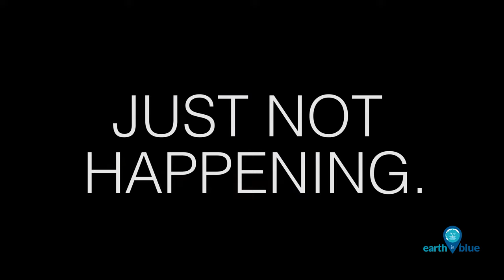Your Earth Is Blue: Hawaiian Monk Seal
Did you know that the Hawaiian name for the Hawaiian monk seal is "llio holo I ka uaua," meaning "dog that runs in rough water"? This one basking in the sun in Hawaiian Islands Humpback Whale National Marine Sanctuary doesn't seem to be particularly interested in running today...